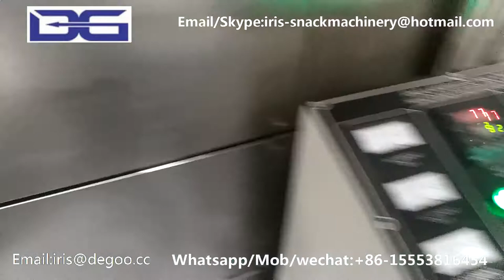Wheat crouton extruder/Bread pan making machine/Cracker cereal chips plant